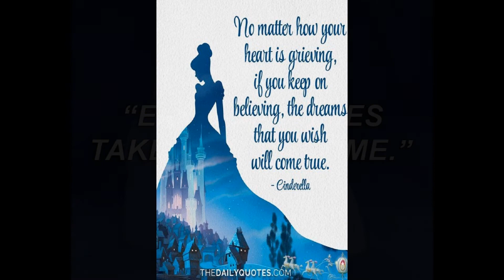A Dream Is A Wish You r Heart Makes - Cinderella - Piano